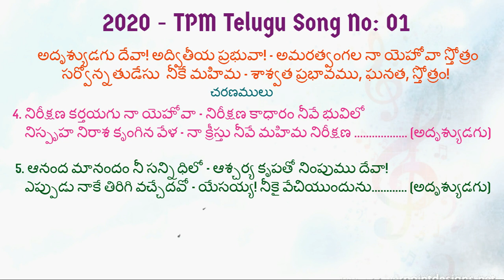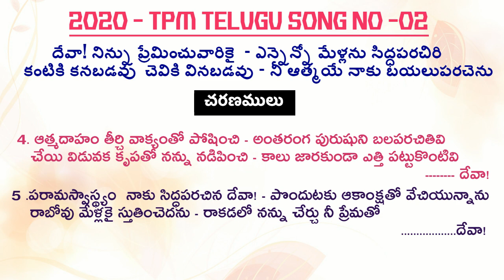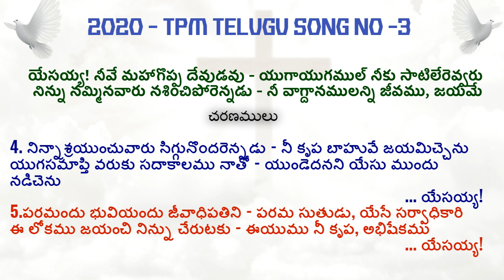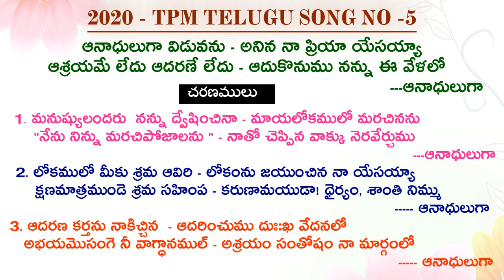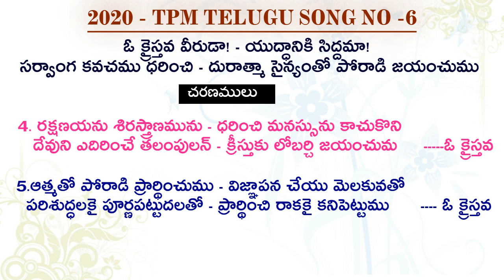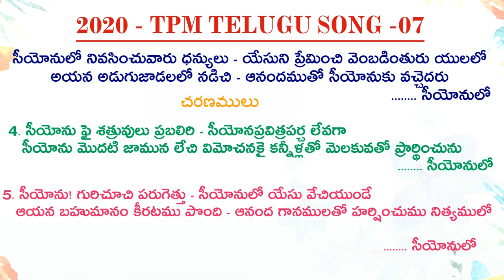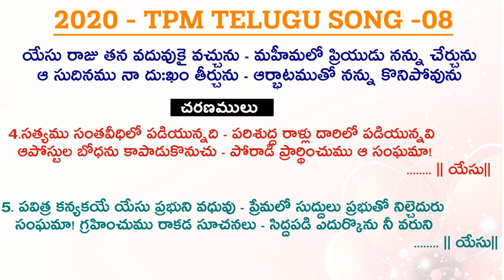TPM TELUGU SONGS 2020 | JUKEBOX WITH LYRICS | VIJAYAWADA CONVENTION SONGS | The Pentecostal Mission